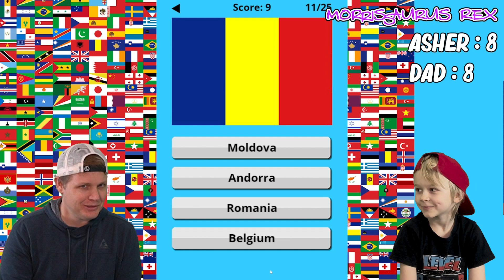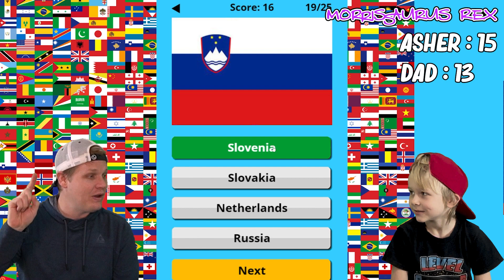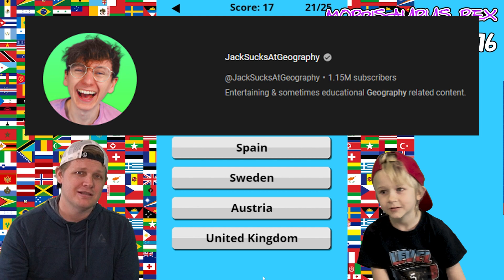Am I Smarter Than a 7 Year Old?? - Flags of Europe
Join us for a Father vs. Son challenge on the flags of Europe!!

Camera:
Sony Alpha a6400
Sigma 16mm f/1.4 Lens
Sony SELP18105G E PZ 18-105mm F4 G OSS
Deity V-Mic D3 Pro Shotgun Microphone

Camera Mounts:
SmallRig Super Camera Clamp Mount
PICTRON VIJIM Flexible Arm

Microphone:
Blue Yeti X
TONOR Microphone Arm Stand

Lighting:
Godox ES45 Key Light
MOUNTDOG Softbox Lighting Kit
Govee Smart Light Bulbs

Green Screen:
Elgato Collapsible Green Screen

Green Screen Ceiling Kit:
Neewer Photography Single Roller Wall Mount
Industrial Pipe Shelf Brackets
Savage Seamless Paper Photography Backdrop